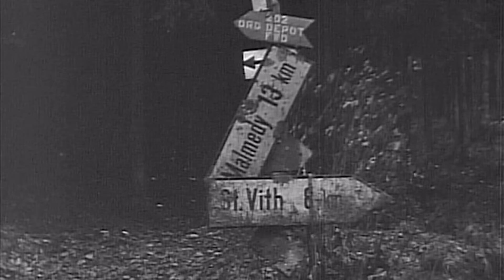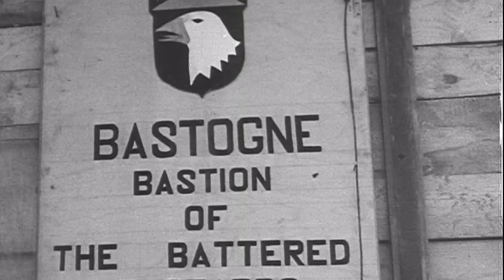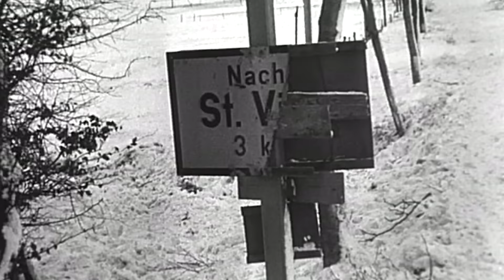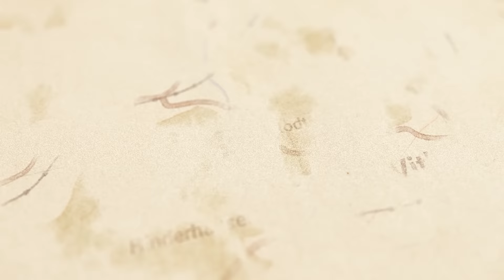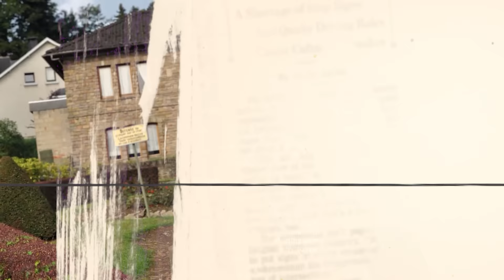Battle of the Bulge: Struggle for St. Vith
Up against one of the best German tank units of WWII and faced with bitterly cold conditions, WWII veterans share their experience in defending St. Vith during the Battle of the Bulge.